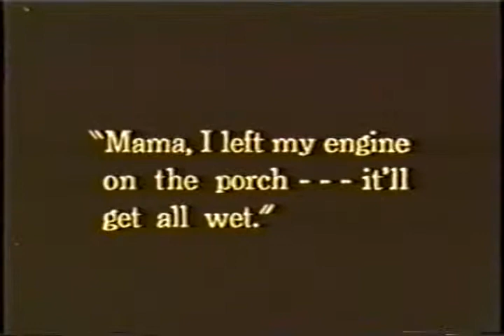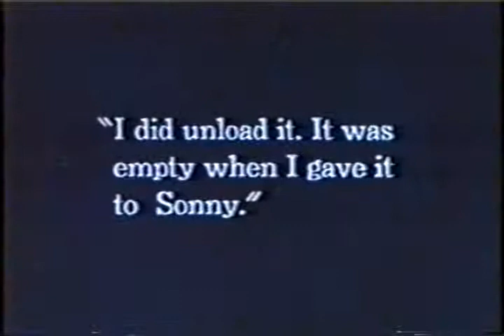Frankie Darro in The Signal Tower - clip #6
Frankie Darro was an amazing child actor, as evidenced here in this sixth and final clip from The Signal Tower. With Frankie in this scene are Virginia Valli, Rockcliffe Fellowes and the menacing Wallace Beery. I didn't add music to this particular clip, so there is no sound.